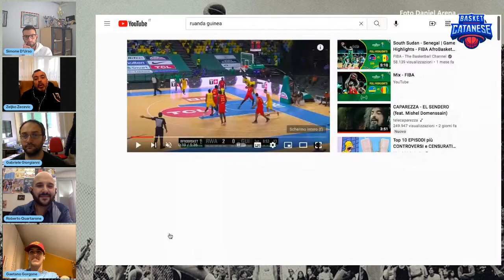BCS3#9 - Zecevic, D'Urso e Giorgianni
Nona puntata dello streaming di Basket Catanese: Roberto Quartarone e Gaetano Gorgone intervistano i coach Željko Zečević, Simone D'Urso e Gabriele Giorgianni per parlare di vari temi sulla pallacanestro, dalla grande esperienza di AfroBasket alle piccole difficoltà delle società locali.